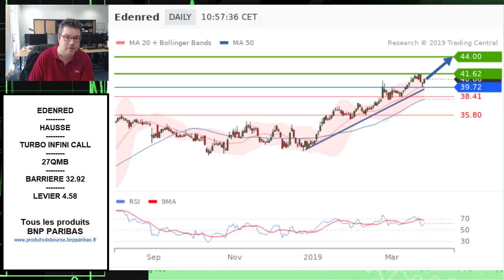Avis d’Expert Edenred: Turbo Infini Call 27QMB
Aujourd'hui, la configuration technique qui a retenu notre attention est celle d'Edenred. D'un point de vue graphique, le titre a stoppé sa récente correction au contact de la ligne de tendance ascendante qui soutient les cours depuis les points bas de décembre dernier et de sa moyenne mobile à 20 séances, haussière. De son côté, l'indicateur de tension RSI se retorune à la hausse au-dessus des 50. Ainsi, tant que les 39.72 euros ne sont pas enfoncés en clôture, un nouveau test de la résistance à 41.62 euros est attendu à court terme. Le dépassement de ce niveau amèenrait les cours sur les 44 euros.

Afin d'optimiser ce scénario, nous avons sélectionné le Turbo Infini Call 27QMB de levier 4.58. La barrière désactivante sur ce produit est située à 32.92 euros.